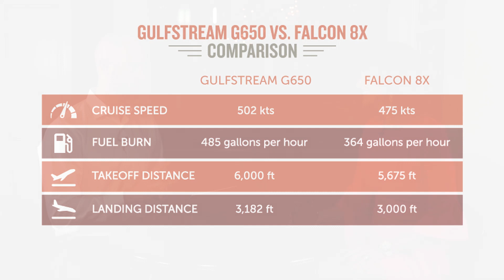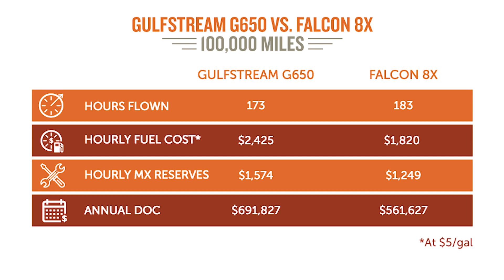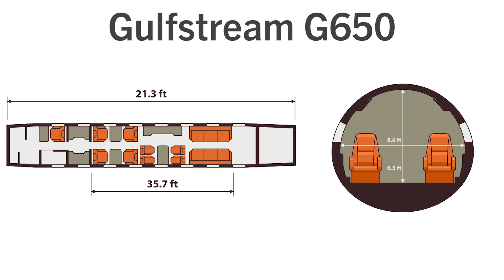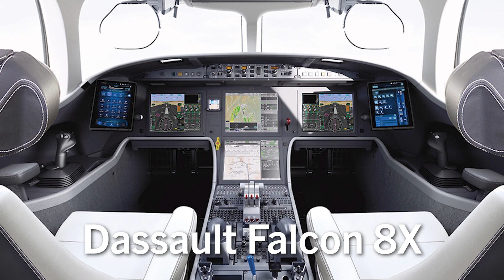Private Aviation Insiders' Guide Aircraft Comparison: Gulfstream G650 vs. Falcon 8X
Private Aviation Insiders' Guide Aircraft Comparison: Gulfstream G650 vs. Dassault Falcon 8X | Costs | Performance | Speed | Fuel Burn | Maintenance